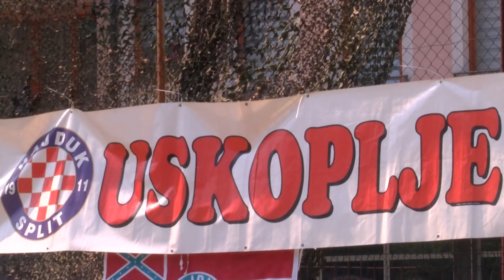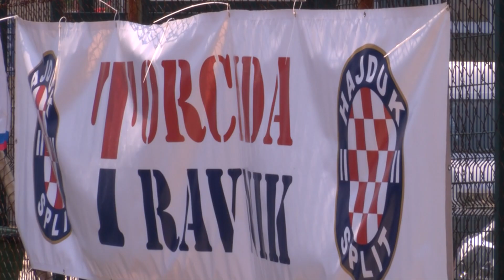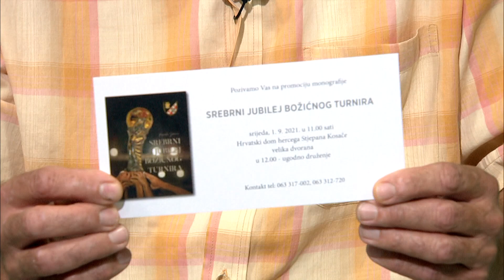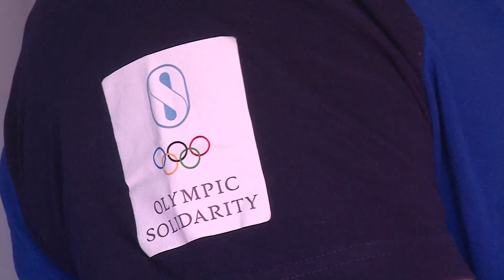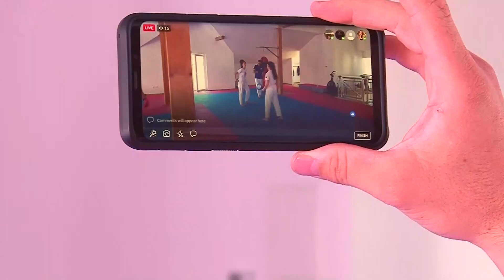RTV HB | Sprint / 9.8.2021.